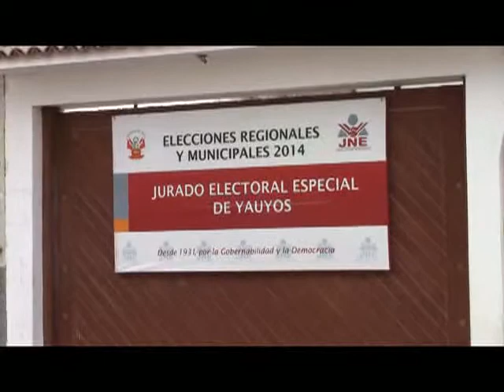09 JNE DE YAUYOS SE TRASLADO TEMPORALMENTE A LA PROVINCIA DE CAÑETE